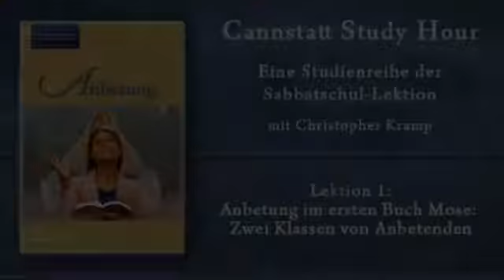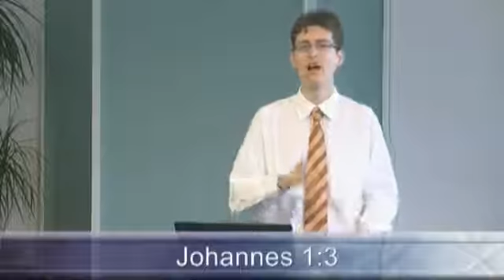1. Anbetung im ersten Buch Mose: Zwei Klassen von Anbetenden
Besprechung der 1. Studienanleitung der 13teiligen Serie "Anbetung"
bei der CSH: Cannstatt Study Hour 3.Quartal 2011

Im Buch Offenbarung (14,7) werden wir dazu aufgefordert, den Schöpfer anzubeten. Gottes schöpferisches Wirken ist für die Anbetung von grundlegender Bedeutung, weil alles, was wir glauben, auf der Tatsache beruht, dass Gott unser Schöpfer ist. Wir beten ihn an, weil er Schöpfer, Erlöser und Richter in einem ist. Schöpfung, Erlösung und Gericht sind eng miteinander verbunden, deshalb muss wahre Anbetung in diesen objektiven Wahrheiten verwurzelt sein. Im Verlauf des gemeinsamen Studiums zum Thema „Anbetung" kommen diese Motive immer wieder zur Sprache.

Anbetung hat in erster Linie mit Gott zu tun und nicht mit uns. Wir müssen sicherstellen, dass sich unsere Anbetung nicht auf Menschen und unser Gebet nicht vorrangig auf persönliche Bedürfnisse konzentriert, sondern auf Gott. Wir beten Gott an, nicht uns selbst; deshalb muss Anbetung stets ihn zum Mittelpunkt haben, ihm die Ehre geben.

01. Anbetung im ersten Buch Mose: Zwei Klassen von Anbetenden
02. Anbetung und der Auszug: Verstehen, wer Gott ist
03. Sabbat und Anbetung
04. Fröhlich sein vor dem Herrn: Heiligtum und Anbetung
05. Glücklich bist du Israel!
06. Anbetung, Lob und Gesang
08. Anpassung, Kompromisse und Krisen in der Anbetung
09. Traue den falschen Propheten nicht!
10. Anbetgung: Vom Exil bis zur Restauration
11. Im Geist und in der Wahrheit
12. Anbetung in der Urgemeinde
13. Anbetung im Buch der Offenbarung